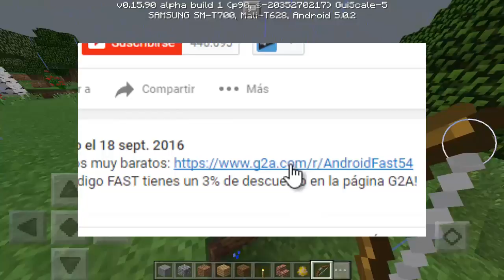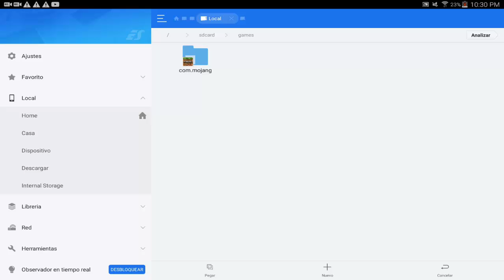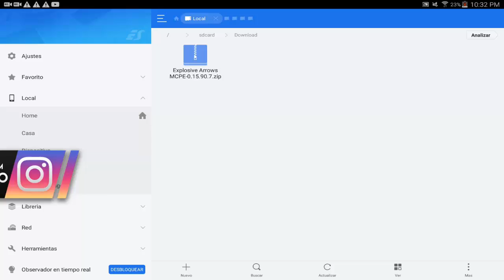COMO TENER FLECHAS EXPLOSIVAS EN Minecraft Pocket Edition 0.16.0- [TRUCOS para Minecraft PE 0.16.0]